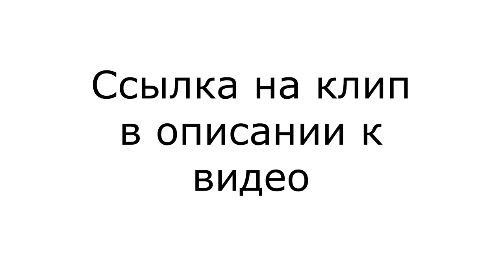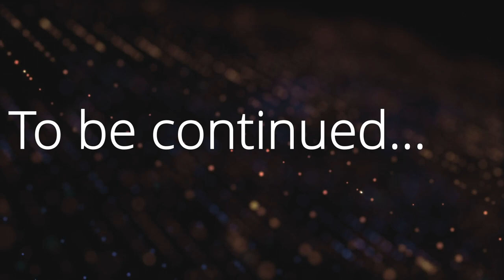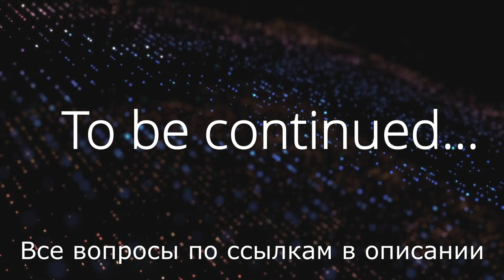Караоке с Яровой. Rihanna - Russian Roulette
Учим английский интересно!

Новый плейлист – Караоке с Яровой!

В этом видео вы узнаете интересные факты из биографии знаменитости,  а также,  вместе разберем одну из  известнейших песен!

Добавьте громкость, мы начинаем!